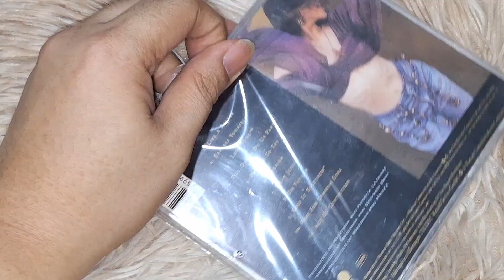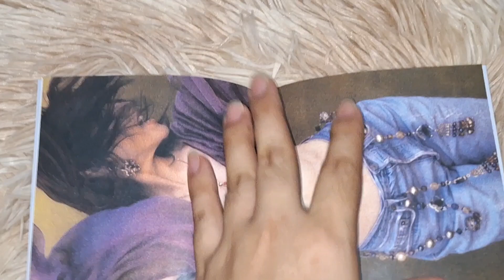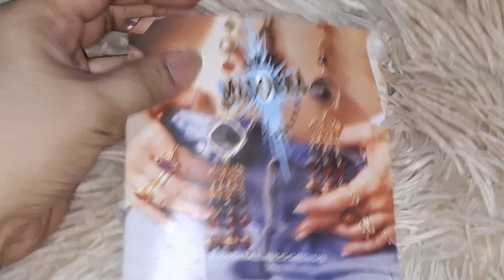MADONNA - LIKE A PRAYER CD UNBOXING